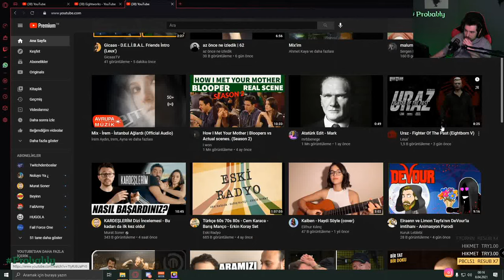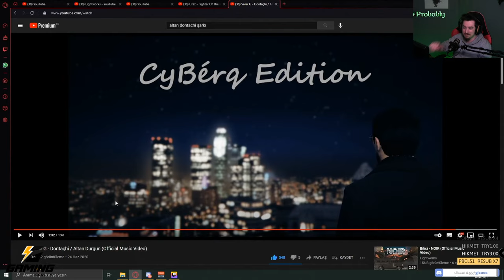Gicaas - Valar G - Dontaçhi / Altan Durgun İzliyor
-Hazır sistemler, oyuncu ekipmanları, özel fiyatlar, açılışa özel indirimler ve dahası, oyuncuların yeni adresi Gaming.gen.tr ’de!
Prime sadece 7,90₺ ve ayrıca ilk ay ücretsiz. Bu fırsatı kaçırmayın!
-Gicaas ürünlerinin satılacağı mağazamız açılmıştır. Linke tıklayarak siteyi ziyaret edebilir, sipariş verebilirsiniz.